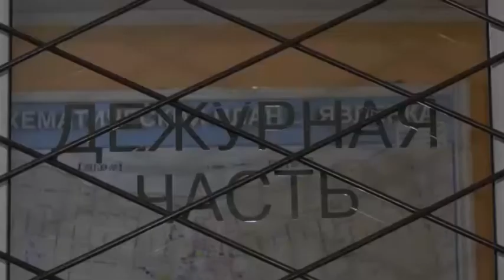Заңсыз айналымнан 500 литрден аса алкоголь алынды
Заңсыз алкоголь саудалаған Петропавл тұрғыны ұсталды. 50 жастағы азамат Шал ақын ауданындағы ауылдардың бірінде көлденең жолмен көк тиын тауыпты. Полицейлерге шағымданған да елді мекендіктердің бірі көрінеді.